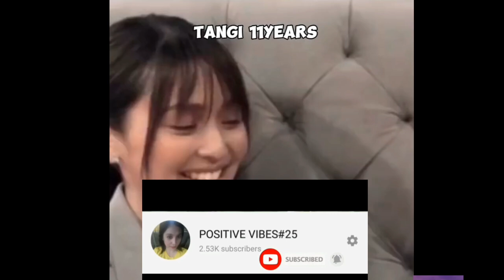11years KATHNIEL OFFICIALLY CLOSED😒